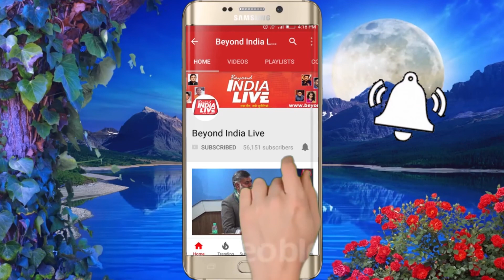जब बिग बी ने ठुकरा दिए शाहरुख के 10 लाख रुपये